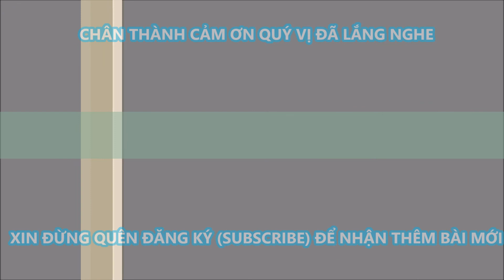Dẫu Đau Từ Tình Người Phản Bội, Vẫn Chia Đều Thân Ấy Với Người-Cha Micae Phạm Quang Hồng